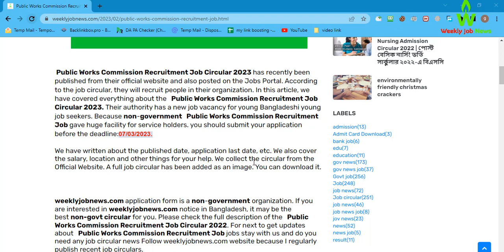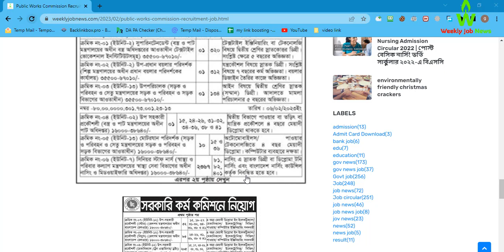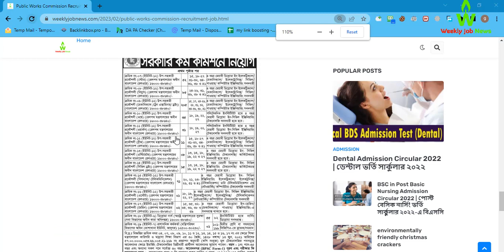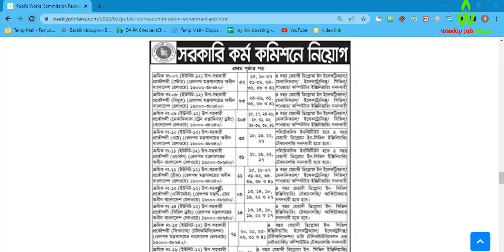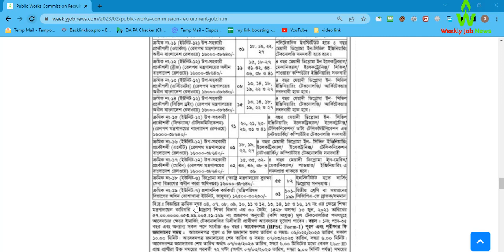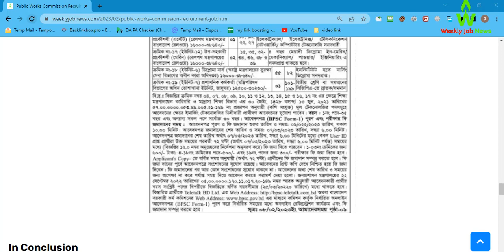(10-02-2023) Public Works Commission Recruitment Job Circular 2023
Public Works Commission Recruitment Job Circular 2023 has recently been published from their official website and also posted on the Jobs Portal. According to the job circular, they will recruit people in their organization. In this article, we have covered everything about the   Public Works Commission Recruitment Job Circular 2023. Their authority has a new job vacancy for young Bangladeshi young job seekers. Because non-government   Public Works Commission Recruitment Job gave huge facility for service holders. you should submit your application before the deadline:07/03/2023.